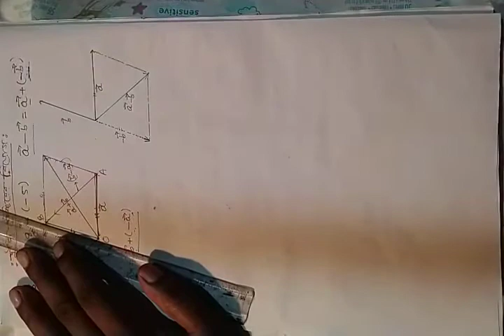দুটি ভেক্টরের বিয়োগ, শূন্য ভেক্টর, ভেক্টরের যোগের বহুভুজ সূত্র। Vector 4. Class XI